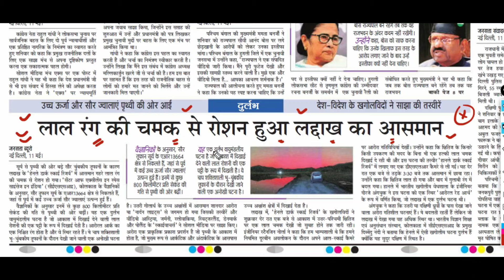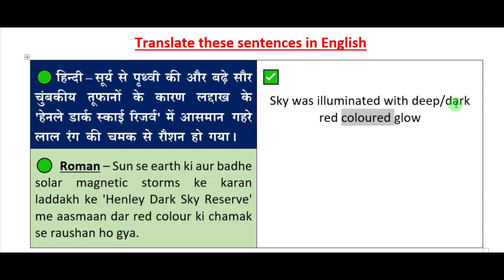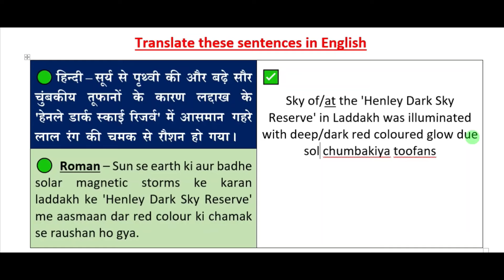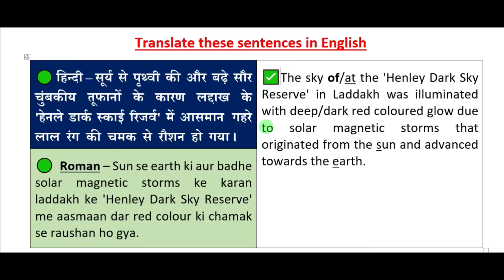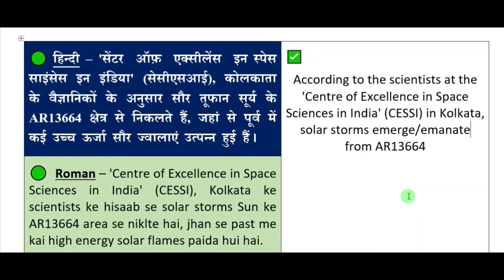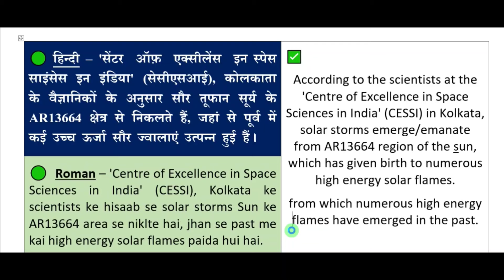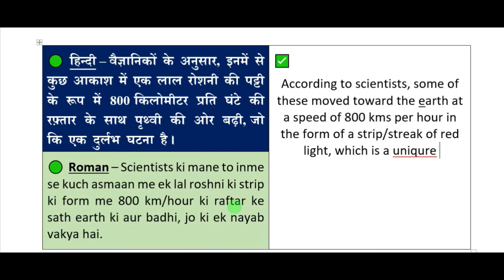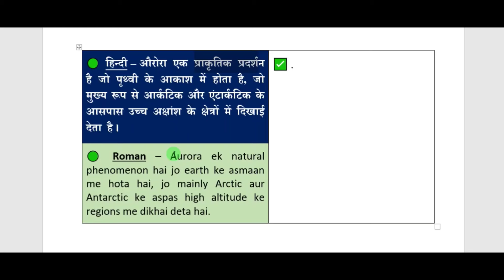English Writing Skills Improvement || English Writing Course for UPSC | SSC | Banking || 12 May 2024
How to improve English writing skills? The video teaches you the exact approach to improving English Writing skills. The video will help you learn techniques for English Writing Skills Improvement. If "How to Improve Writing Skills in English" is what you have been looking for, the video helps you figure out the right way to write in English with simple techniques.
English Writing Skills Improvement || How To Improve English Writing Skills

Connect to us on social media-